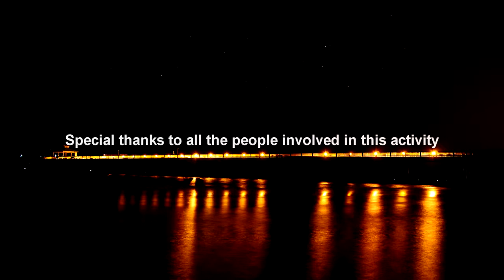Deerfield Beach Pier Clean Up 2015 by Dixie Divers